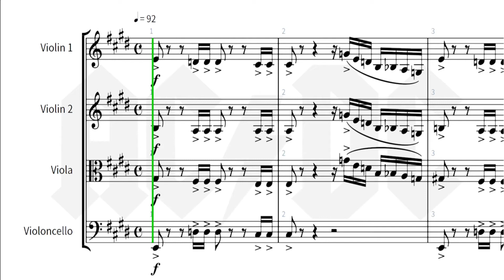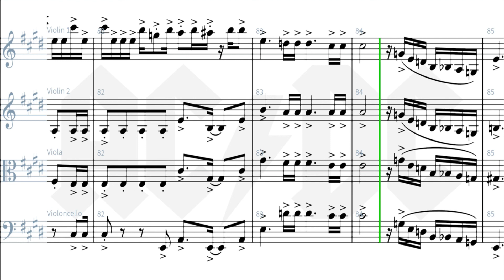AC/DC: Back In Black - String Quartet Arrangement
Sheet music on sale

Score:Dorico 3
Sound:Note performer 3 & Kontakt

Please refrain from reprinting the songs I arranged without permission. arr.Takuma Nishimura

Score:Dorico 3
Sound:Note performer 3